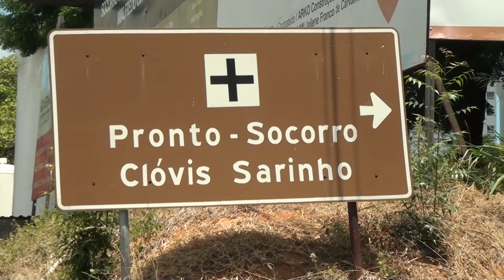Atualização do caso Gutemberg